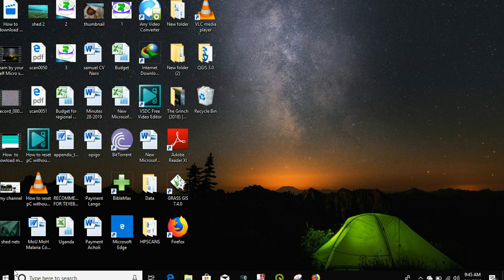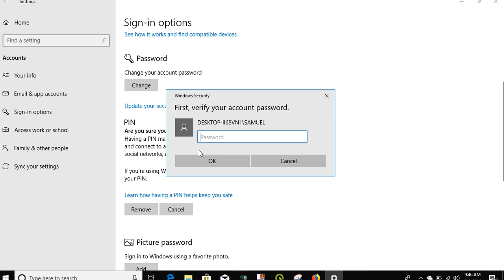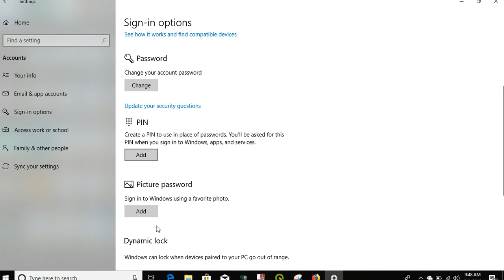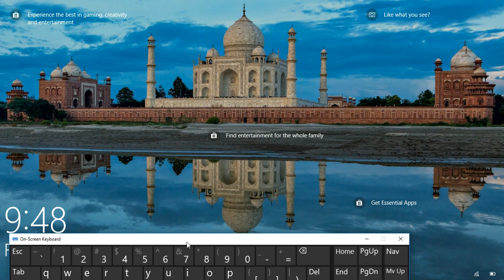Set a Password or PiN number to your computer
This Channel will provide basic and advanced knowledge in our daily life.  it shall also contribute to research of information that cut across may aspect of life